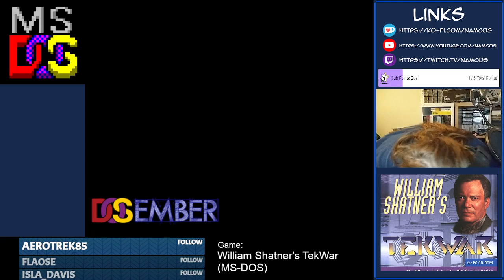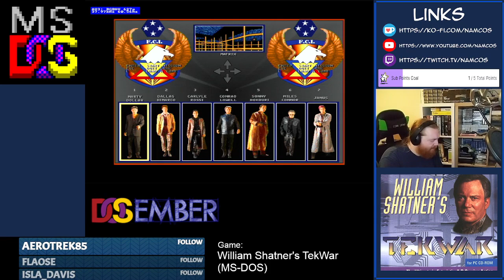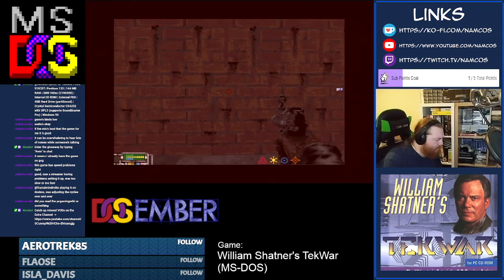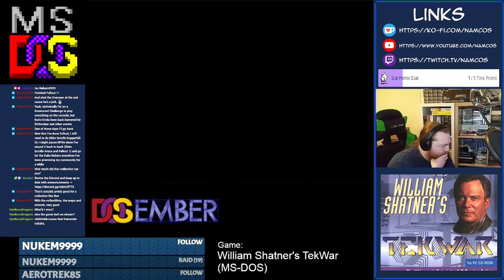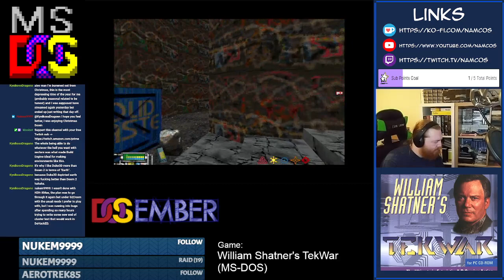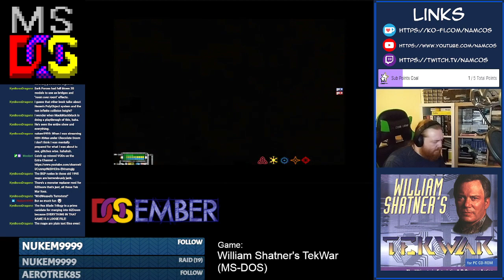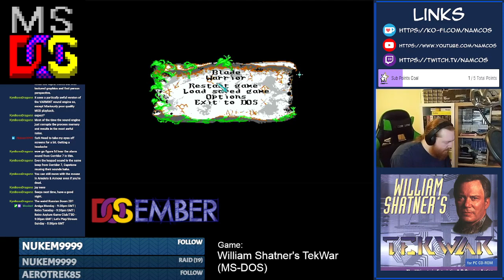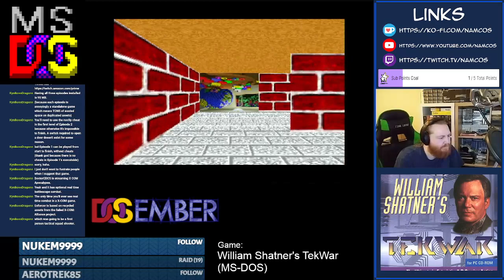DOSember.26th | William Shatner's TekWar 04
William Shatner's TekWar is a first person shooter for DOS designed using the Build Engine. It was released in 1995, developed and published by Capstone Software. You are an ex-cop acting as a rogue agent for Walter Bascom (William Shatner), to help exterminate TekLords who are peddling the addictive neurological drug "Tek".

DOSember is a month long celebration of DOS games created by Artyom Havok on Twitch.

Originally streamed 26th December 2022.
Hardware used: Windows 95 laptop.